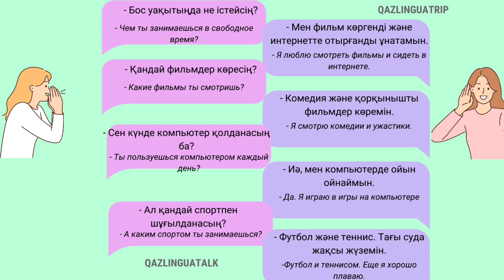тренируем казахский по диалогам. shadowing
Сәлем, достар!

Вы на канале QAZLINGUATRIP, канал для изучения казахского языка. Надеюсь стану вашим путеводителем в этом языковом путешествий.

На длинные уроки пока не хватает времени. Но я буду выставлять такие короткие ролики, чтобы не забросить канал. Надеюсь вам понравятся такие короткие тренировки 🤗

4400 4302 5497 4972  Kaspi Bank (Жансая К.)